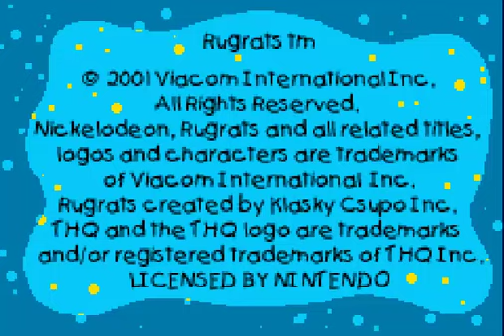Let's play Rugrats - Castle Capers Part 1; Chucky the Derp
A let's play I'm doing simply because I feel like it.  I'll also be starting a new game on Friday as well, but I'm not sure what I should try.  Please leave your suggestions!